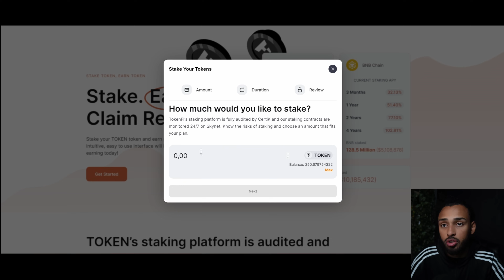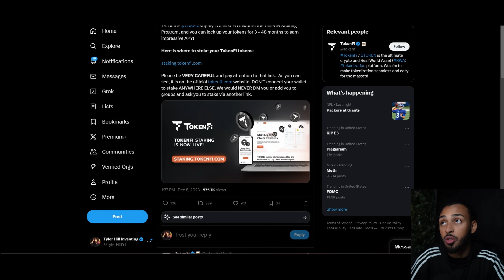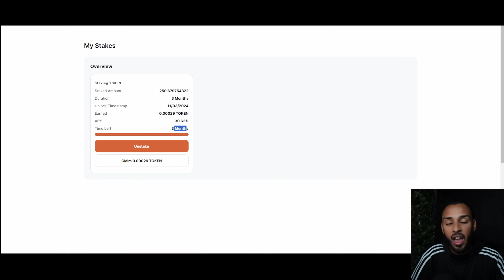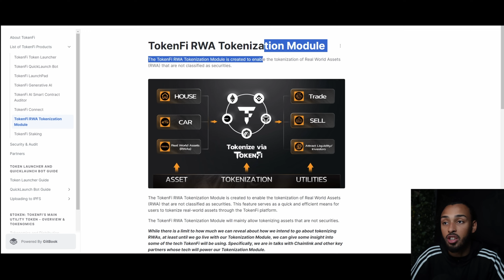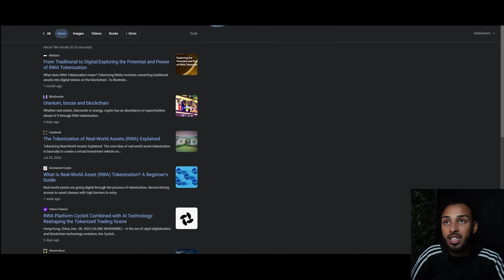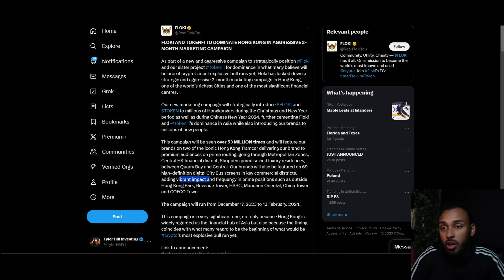NEWS DROP!! TokenFi is the #1 RWA Tokenization play for 2024 - $TOKEN Staking goes LIVE!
Are you the owner of a crypto project and looking for REAL YouTubers to make content for your company ?